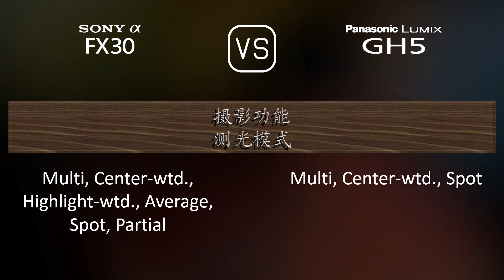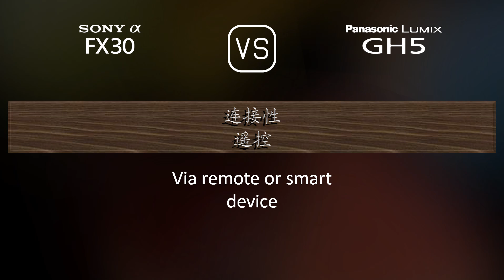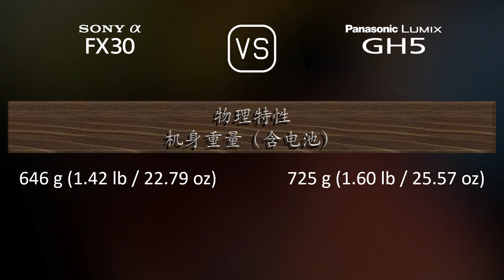Sony FX30 与 Panasonic Lumix GH5 的规格比较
本视频是 Sony FX30 与 Panasonic Lumix GH5 的功能概述和规格比较 (comparison of specifications)，希望对您有所启发。感谢您的支持。

00:25 推出
00:33 机身
00:40 传感器
01:01 图片
01:16 光学与对焦
01:41 屏幕
01:58 取景器
02:13 摄影功能
03:06 录像功能
03:20 贮存
03:24 连接性
03:49 物理特性
04:07 杂项